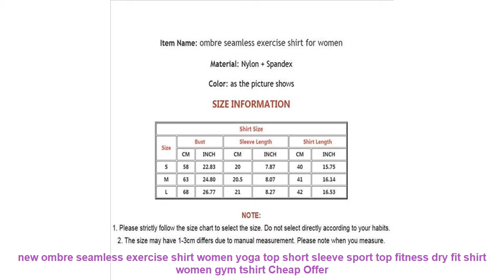new ombre seamless exercise shirt women yoga top short sleeve sport to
Item Name: ombre seamless exercise shirt for women
Material: Nylon + Spandex
Color: as the picture shows
SIZE INFORMATION
Shirt Size
Size
Bust
Sleeve Length
Shirt Length
CM
INCH
CM
INCH
CM
INCH
S
58
22.83
20
7.87
40
15.75
M
63
24.80
20.5
8.07
41
16.14
L
68
26.77
21
8.27
42
16.53
2. The size may have 1-3cm differs due to manual measurement. Please note when you measure.
Item Type: Shirts
Sport Type: Yoga
Material: Nylon.Spandex
Gender: Women
Sleeve Length(cm): Short
Feature: Anti-Pilling.Anti-Shrink.Anti-Wrinkle.Breathable.Quick Dry
Fabric Type: Knitted
Model Number: Tops001
Fit: Fits true to size. take your normal size
Brand Name: WORPRO
womens gym tops fitness tops: fitness tshirt woman
sport shirt women: gym tshirt women
sports tops gym women: workout tops for women
Material: Nylon + Spandex
SIZE INFORMATION
Shirt Size
Size
Bust
Sleeve Length
Shirt Length
CM
INCH
CM
INCH
CM
INCH
S
58
22.83
20
7.87
40
15.75
M
63
24.80
20.5
8.07
41
16.14
L
68
26.77
21
8.27
42
16.53
2. The size may have 1-3cm differs due to manual measurement. Please note when you measure.
Similar Product
New Ombre Seamless Cropped Tops Long Sleeve Yoga Shirts Women Sport T Shirt With Thumb Hole
new ombre seamless exercise shirt women yoga top short sleeve sport top fitness dry fit shirt
New Yoga Shirts Gym Seamless Crop Tops Fitness For Women Compression T Tights Sports Shirt Running
Autumn New Ombre Yoga Shirts Fitted Long Sleeve Sport T Shirt with Thumb Holes Seamless Fitness
New Summer Ombre Seamless Yoga Running Shirts Round Neck Slim Stretch Gym T shirt Fitness Crop
BlackArachnia Women Ombre Cropped Top Seamless Long Sleeve Top Crop Top Women Workout Shirts For Women
2019 New Gym Women Ombre Cropped Seamless Long Sleeve Crop Top Women Workout Yoga Shirts For
New Yoga Long sleeved T shirt Women s Back Cross Exercise Shirt Sports Tops Gym Yoga
2019 New Women Ombre Cropped Seamless Long Sleeve Top Crop Top Women Workout Shirts for Women
NRAHBSQT 2019 New Women Sp